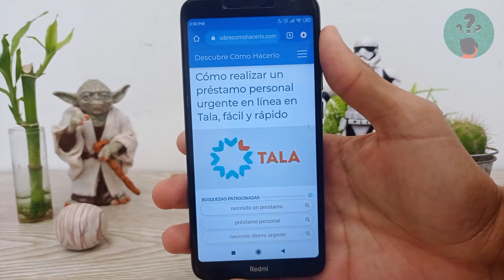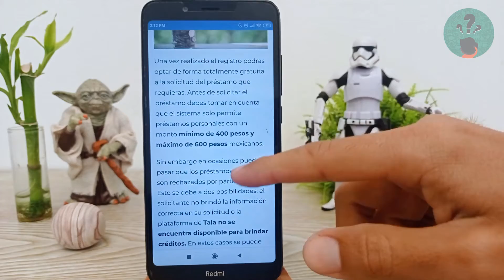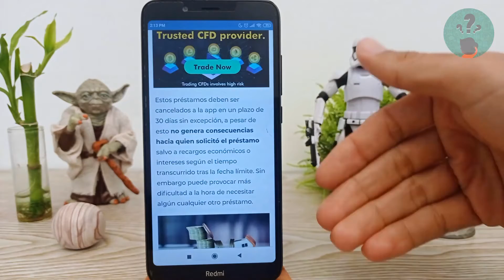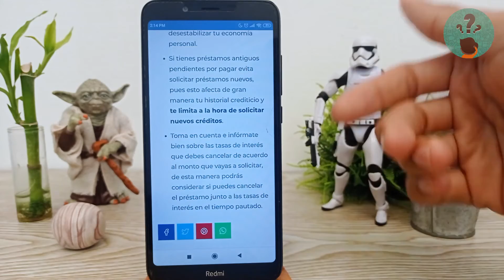Cómo Realizar un Préstamo Personal Urgente en Línea en Tala, Fácil y Rápido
En este video descubre Cómo Realizar un Préstamo Personal Urgente en Línea en Tala, Fácil y Rápido. En el Canal Descubre Cómo Hacerlo encontrarás el mejor contenido. ¡No te lo puedes perder!